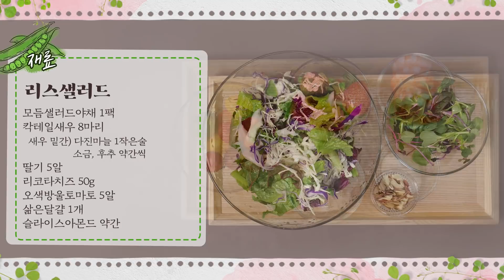EP116-유자청과 리스샐러드) 연말 분위기 물씬 나는 상큼한 유자청과 리스샐러드!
안녕하세요 오늘은 새콤달콤 유자청과
유자청을 곁들인 리스샐러드를 만들어봤습니다^^
곧 연말이잖아요?
그래서 준비한 리스샐러드는 마트에서 쉽게 샐러드채소 사서 유자청과 함께 곁들이면 쉽게 만들 수 있으니까요,
집에서 간단하게 만들어 드셔보시고 댓글 남겨주세요^^

유자청 & 리스샐러드

재료) 모듬샐러드야채, 칵테일새우 8마리, 딸기 5알, 리코타치즈 50g, 오색방울토마토, 삶은달걀 1개, 슬라이스아몬드 약간

*새우 밑간) 다진마늘 1ts, 소금, 후추 약간씩
*유자간장드레싱) 맛간장 2큰술, 유자청 1큰술, 식초 2큰술, 레몬즙 1큰술, 올리브오일 1큰술, 소금 약간,

만드는법
1. 모듬샐러드 재료는 싱싱하게 준비해 놓고 딸기는 씻어 반을 자른다.
2. 새우는 분량의 양념으로 밑간해 팬에서 살짝 볶아둔다.
3. 분량의 재료를 섞어 유자간장드레싱을 만든다.
4. 접시에 채소를 골고루 돌려 담고 과일, 새우,삶은달걀, 방울토마토를 얹고 리코타치즈를 스푼으로 떠서 담고, 슬라이스아몬드를 곁들인다.
5. 4의 리스샐러드에 유자간장드레싱을 곁들인다.